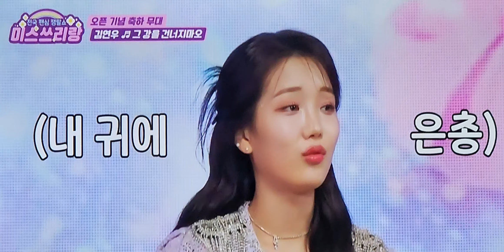🌹김연우가수님👍🙏그강을건너지마요노래를감미로움에호소력짙은최고의가창력으로멋찐목소리에최고의무대를보여준👍김연우가수님께박수를 보내면서감사하고고맙다는인사를드립니다노래이렇게잘하시는줄몰랐습니다🙏